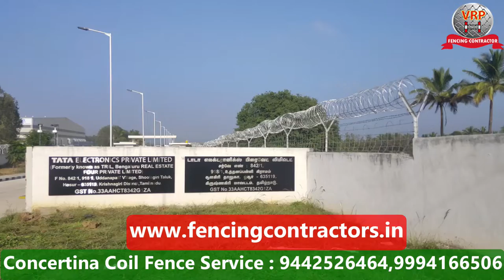Fencing Contractors in Mayiladuthurai | VRP Fencing Contractors | Concertina Wire Fencing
Mayiladuthurai Municipality  Tamil Nadu
Manalmedu Town Panchayat  Tamil Nadu

Top Fencing Construction  Contractors in Kali II Bit  Mayiladuthurai
Top Fencing Construction  Contractors in Kanganamputhur  Mayiladuthurai
  Keelamarudandanallur  Mayiladuthurai
  Kesingan  Mayiladuthurai
 Kiloy  Mayiladuthurai
 Kodangudi  Mayiladuthurai
  Korukkai  Mayiladuthurai
  Kovangudi  Mayiladuthurai
  Kulichar  Mayiladuthurai
 Kurichi  Mayiladuthurai
  Maharajapuram  Mayiladuthurai
  Manakkudi  Mayiladuthurai
  Mannampandal  Mayiladuthurai
 Maraiyur  Mayiladuthurai
  Mayiladuthurai  Mayiladuthurai
 Melanallur  Mayiladuthurai
  Mozhaiyur  Mayiladuthurai
Mudikandanallur  Mayiladuthurai
Top Fencing Construction  Contractors in Murugamangalam  Mayiladuthurai
Top Fencing Construction  Contractors in Muvalur  Mayiladuthurai
Top Fencing Construction  Contractors in Nallathukudi  Mayiladuthurai
Top Fencing Construction  Contractors in Namasivayapuram  Mayiladuthurai
Top Fencing Construction  Contractors in Nidur  Mayiladuthurai
Top Fencing Construction  Contractors in Pandaravadaimappadugai  Mayiladuthurai
Top Fencing Construction  Contractors in Pandur  Mayiladuthurai
Top Fencing Construction  Contractors in Pattamangalam  Mayiladuthurai
Top Fencing Construction  Contractors in Pattavarthi  Mayiladuthurai
Top Fencing Construction  Contractors in Ponmasanallur  Mayiladuthurai
Top Fencing Construction  Contractors inPonnur  Mayiladuthurai
Top Fencing Construction  Contractors in Serudiyur  Mayiladuthurai
Top Fencing Construction  Contractors in  Sethur  Mayiladuthurai
Top Fencing Construction  Contractors inSholampettai  Mayiladuthurai
Top Fencing Construction  Contractors inSiddamalli  Mayiladuthurai
Top Fencing Construction  Contractors inSitharkadu  Mayiladuthurai
Top Fencing Construction  Contractors inTalainayar  Mayiladuthurai
Top Fencing Construction  Contractors inTalainayar II Bit  Mayiladuthurai
Top Fencing Construction  Contractors in Varadampattu  Mayiladuthurai
Top Fencing Construction  Contractors in Vellalar agaram  Mayiladuthurai  6,307
Top Fencing Construction  Contractors in Villiyanallur